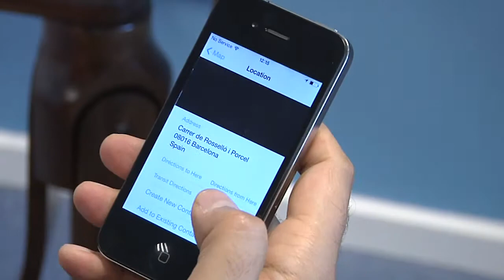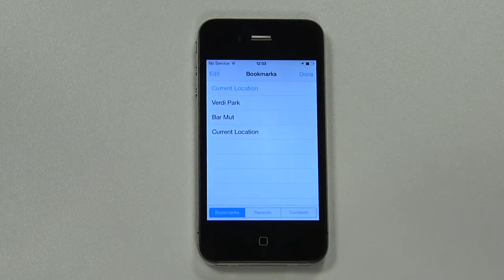Así es la nueva aplicación Mapas en iOS 7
La nueva aplicación de mapas de iOS 7 incluye algunas novedades interesantes para los usuarios de los dispositivos móviles de Apple. Descúbrelas en este vídeo. Music: Robotik (Theme)